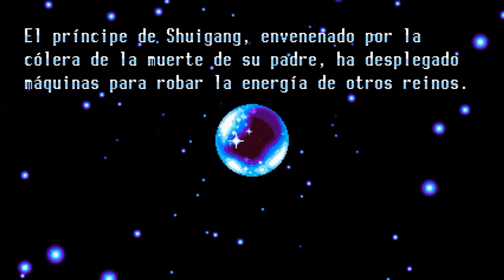Freedom Planet│Modo Aventura Milla│Aqua Tunnel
Seguimos en el ultimo modo aventura que nos queda. el de Milla! Seeh esperemos un cambio de dirección muy grande y hacer los logros que debemos
╔ INFO ╗
👍Ayudame con un donativo para mejorar
💣Skype:Vmaxx1907
🎧Con que Grabas?:Grabo con Action Miliris,Fraps y Bandicam
🎧Con que Grabas la tablet:Con screen Recorder
🎵Con que editas?:Camtasia studio 8 Con prosisidad
🎤Que Micro usas?:Uso un micro HP headset H1500 Y Stereo Headset
►✠Vmaxx1907©
© perғιl orιgιnal & aυтénтιco®